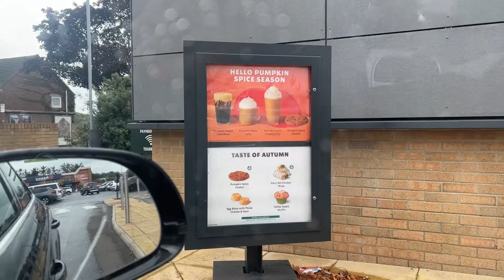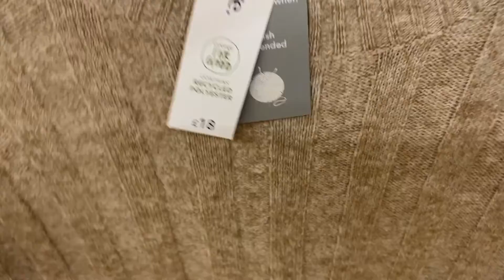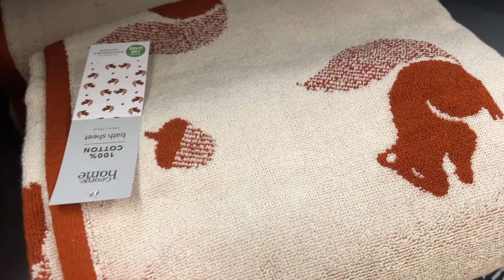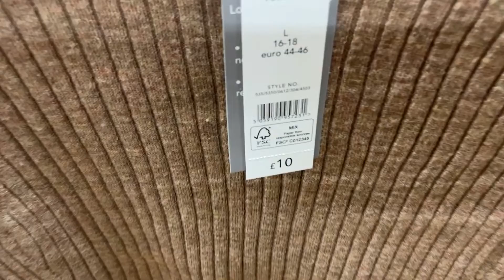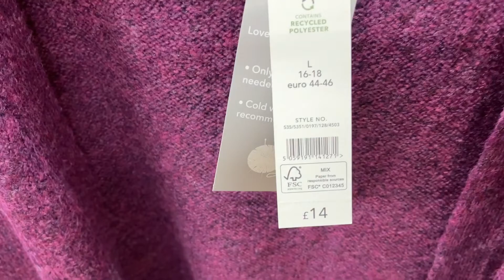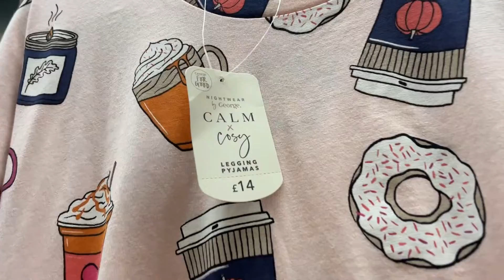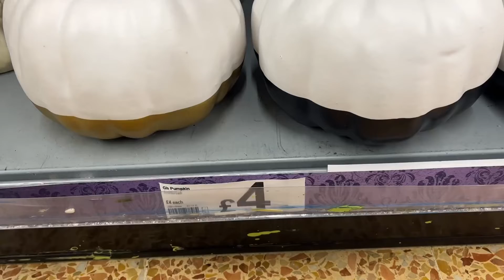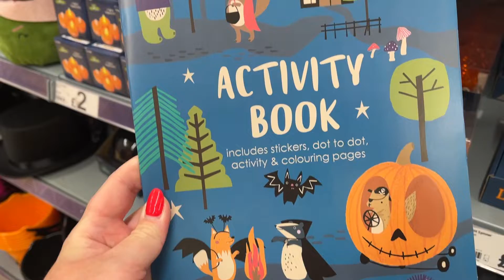NEW IN GEORGE ASDA 🍂SEPTEMBER 2022🍂fashion & home wear 🍁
Hello everyone!
Take a look around George Home with me to see what's new in fashion & home.